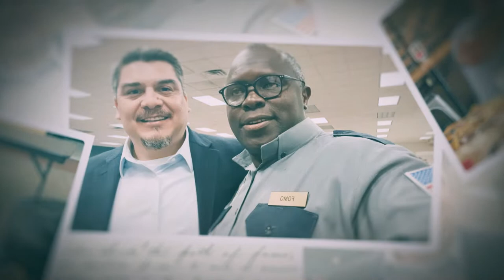2022 TWC Adult Education & Literacy Scholars of the Year - Short Version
TWC’s AEL serves more than 60,000 adult learners each year — changing their lives while benefitting their families and the economy. To participate in AEL services, individuals must function below the high school level; lack a high school diploma or its recognized equivalent; or be unable to speak, read, or write in English. Many AEL participants also receive a recognized post-secondary credential through an integrated education and training program.